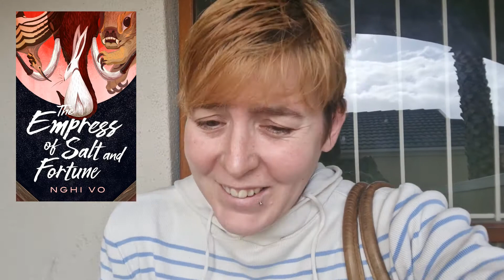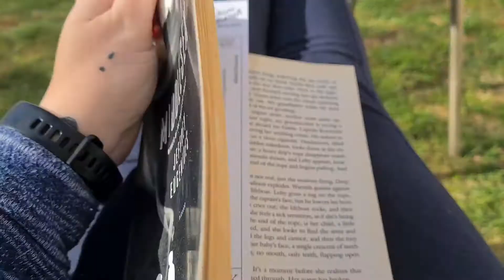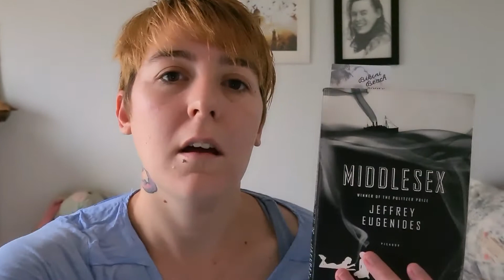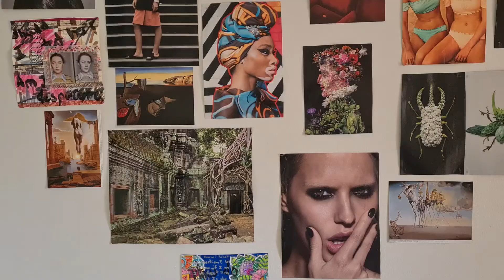The Final Pride Vlog ll Weekly Reading Vlog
The final vlog of my fist ever pride month. I read some great books this month, I need to do this more.

Books:

The Pink Line by Mark Gevisser
Middlesex by Jeffrey Eugenides
Jay's Gay Agenda by Jason June